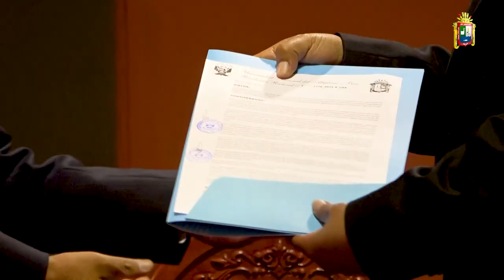👉👨👩 Docentes universitarios de diferentes programas académicos realizarán pasantía internacional.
👉👨👩 La Universidad Nacional del Altiplano Puno, un grupo de 30 docentes universitarios de diferentes programas académicos realizarán una pasantía internacional en las universidades más prestigiosas de México, Brasil y Argentina. ✊